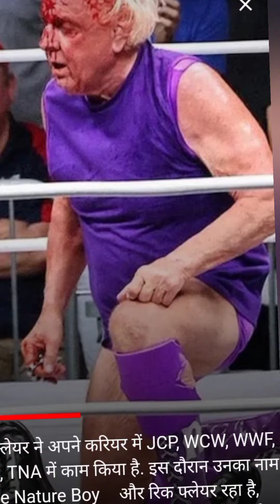rik flair ka sabse alag viral video